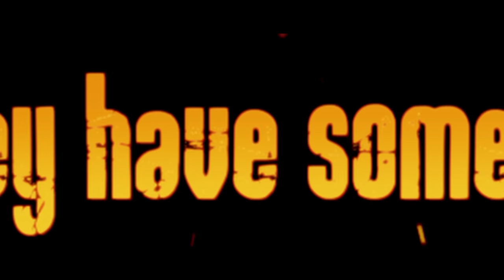Crime Factory Film | Official Trailer | Multiple Award Winning Film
A group of five abandoned boys bound by selfless friendship take to crime for survival and livelihood in a violent slum named Crime Factory, but only until money and woman enter their lives. That's when selflessness turns into selfishness resulting in chaos and catastrophes as they conspire to go after each other's blood.
The film is shot in actual locations in the slums to lend utmost authenticity to the backdrop of slums. The color and tint of the film is on the lines of various international films based on slums like The City Of God, Trash etc, which are warm and rustic. These colors provide the necessary rustic backdrop and also elevate the raw mood of the characters and their characterizations. It also provides an international indie look to the overall feel of the film.
The film was completed in all aspects in the 1st week of March 2020 and was in the film festival circuit; both national and international, from April 2020 to April 2021, and has won 7 awards, 2 nominations and 6 official selections.
WINNER
1. Best Feature Film                              Tagore International film  festival 2020
2. Jury Mention Best Feature Film       3rd Global Indian Film Festival 2020
3. Best Debut Filmmaker                      Calcutta International Cult Film
                                                            Festival 2020
4. Best Debut Director                          Ayodhya International Film Festival 2020
5. Special award for Direction              Jharkhand International Film Festival 2020
6. Best Actor                                          3rd Global Indian Film Festival 2020
7. Best Emerging Actor                         Lake City International Film Festival 2020

NOMINATIONS / OFFICIAL SELECTIONS
1. Nominated for Best Director             3rd Global Indian Film Festival                  2020
2. Nominated for Best Feature Film      Sun of the East TIFF 2021
3. Official selection                                6th Shimla Inetrnational Film Festival 2020
4. Official Selection                                8th Noida International Film Festival 2021
5. Official Selection                                4th Chambal International Film Festival
6. Official Selection                                10th Dada Saheb Phalke Film Festival 2020
7. Official Selection                                 Jaipur International Film Festival 2020
8. Official Selection                                 Lake City International Film Festival 2020